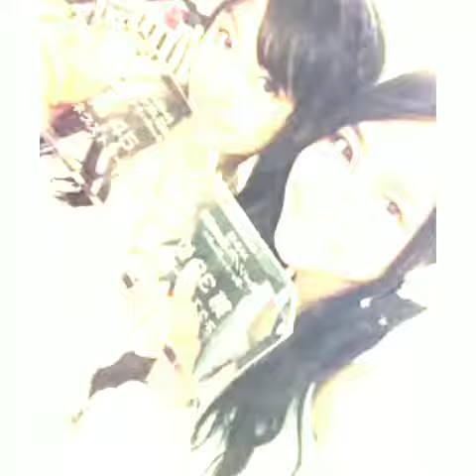TanoTomu - Secret Love Song